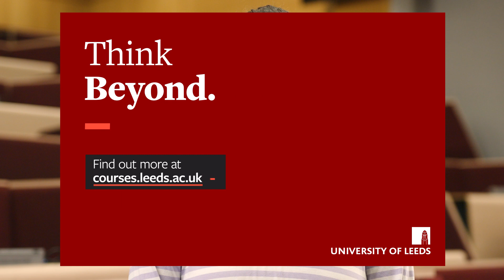Student experience – Georgia Wade - Urban Data Science and Analytics MSc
Georgia Wade discusses her experience of studying Urban Data Science and Analytics MSc at Leeds.